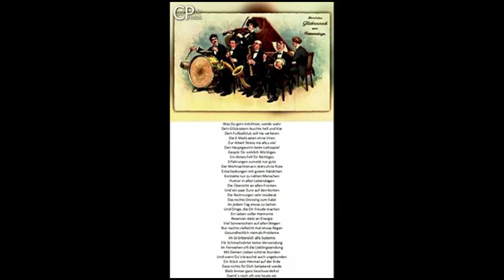NAMENSTAGS UND NEUJAHRSWÜNSCHE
DONAUSCHWABEN WELTWEIT UND ZSUZSA UND MANFRED WÜNSCHEN ALLEN DIE NAMENSTAG HABEN MIT DIESEM LIED ALLES GUTE. EBENSO ÜBERRINGEN WIR GUTE WÜNSCHE FÜRS NEUE JAHR